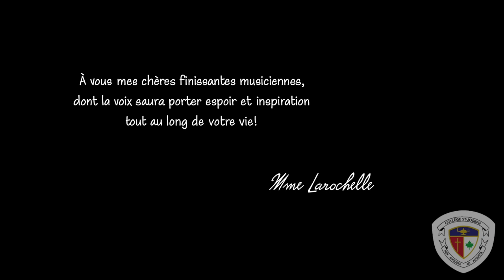Chorale virtuelle Musique. Secondaire 5. Collège St-Joseph de Hull. Juin 2020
Tout au long de leur parcours, les élèves du programme de musique ont touché à plusieurs domaines musicaux. L'histoire de la musique, l'orchestre à vent, la création musicale multimédia et le chant. Peu de cours sont alloués à cette discipline mais leur talent nous enchante et saura vous émerveiller tout au long de ce medley de sister act. Bonne écoute et surtout, partagez en grand nombre! :)

Chorale Secondaire 5 gr.2 Collège St-Joseph de Hull
Illustration: Dominic Brazeau